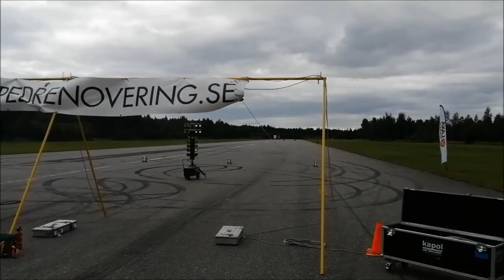Tiveden 2-Stroke Festival 2021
Mopeddragracing på Laxå flygfält 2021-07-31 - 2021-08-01, T2SF 2021